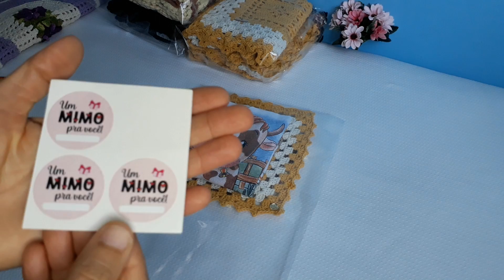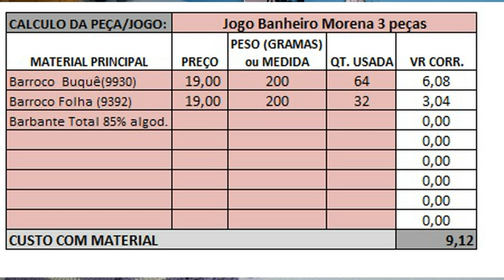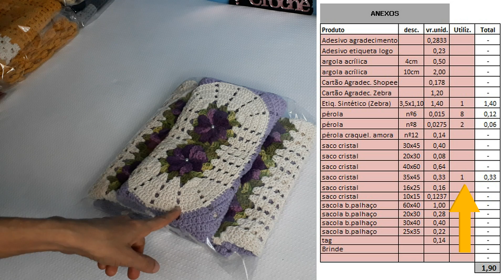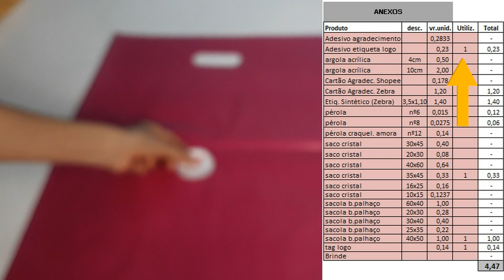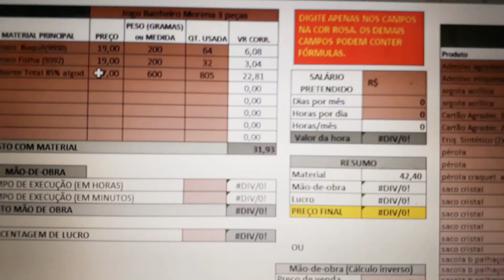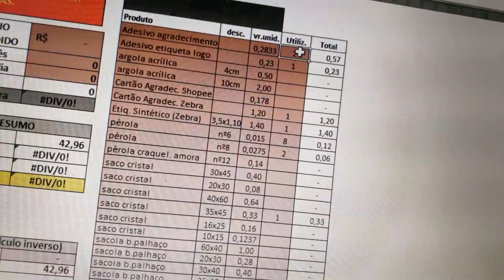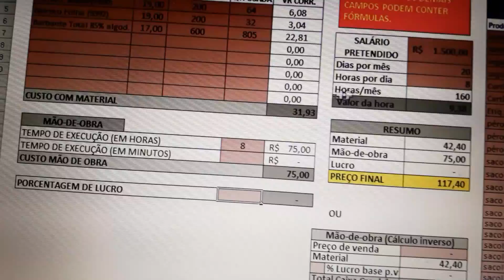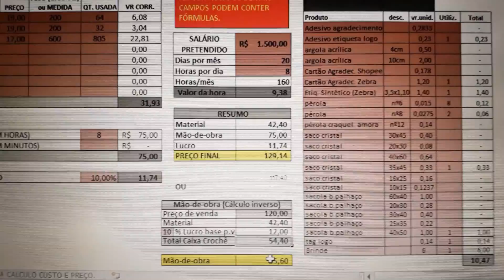Embala encomenda e calcula custo e preço Jogo Banheiro Morena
Ei pessoal, nesse vídeo mostro como embalo minhas encomendas e vou mostrar tbm exemplificando no jogo de banheiro Morena como calcular o custo preço usando uma planilha do excel que eu elaborei.
Disponibilizo gratuitamente, é só me chamar no direct do inst Andias.Croche.